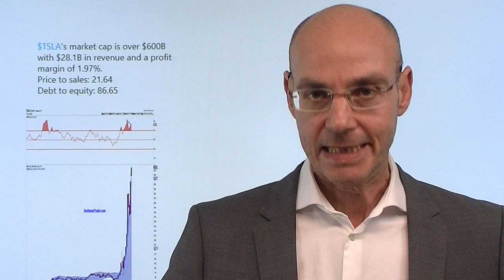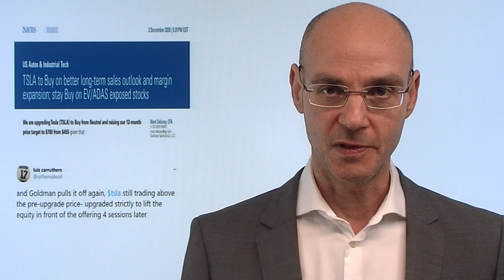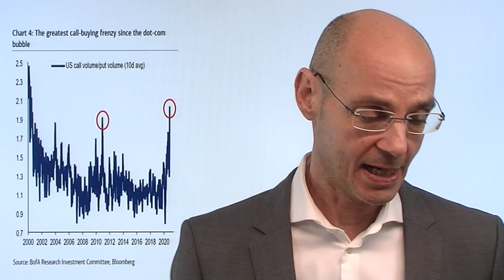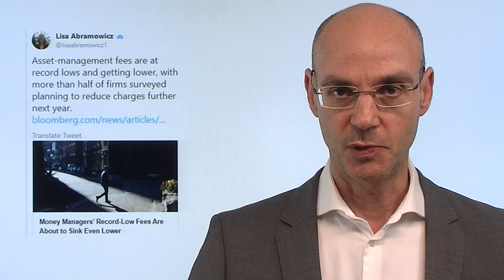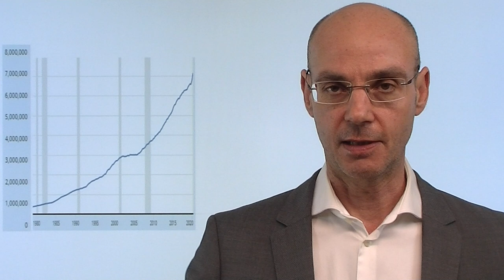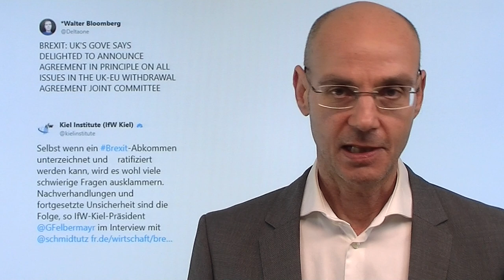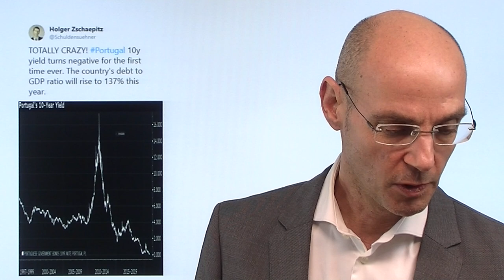Der V-Day ist da! Marktgeflüster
Darauf haben die Aktienmärkte lange gewartet, aber jetzt ist er da, der "V-Day" (Vaccine Day, Impfstoff-Tag). Die Briten haben den Anfang gemacht, und pikanterweise heißt der zweite Mensch, der geimpft wurde: William Shakespeare! Nun bleibt zu hoffen, dass wir wegen der Impfungen nicht vor einem Shakespearschen Drama stehen, da die Zulassungsverfahren bekanntlich weit entfernt von den sonstigen Standards geblieben sind. Währenddessen dümpelt der Dax weiter vor sich hin, auch die Aktienmärkte in den USA wenig verändert. Und das Shakespearsche Drama um den Brexit geht weiter: erst heißt es, man habe sich grundsätzlich geeinigt, dann sagt EU-Chefunterhändler Barnier, dass die Chancen auf einen Deal gering seien..